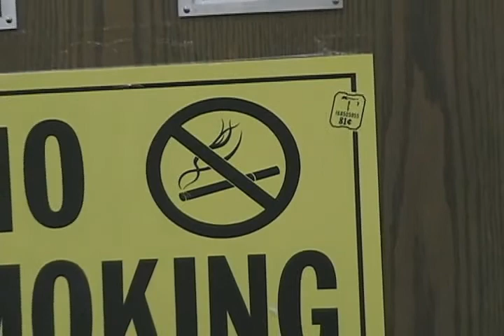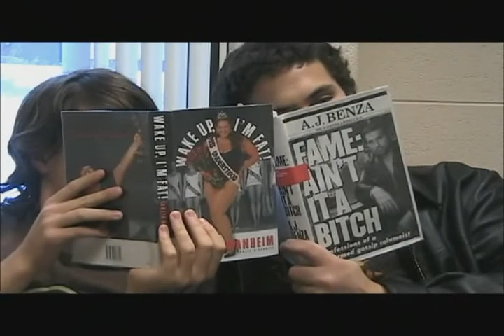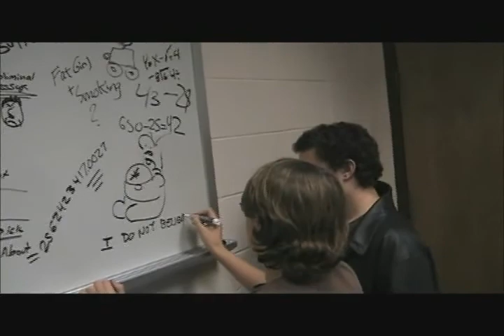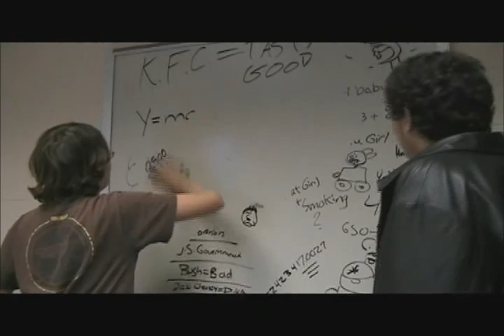No Smoking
A short film by James O'dea